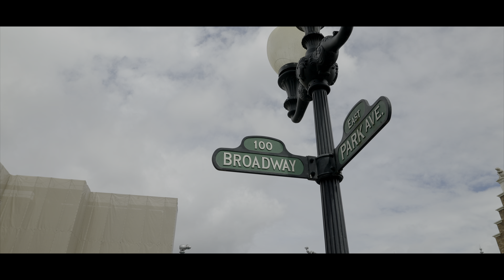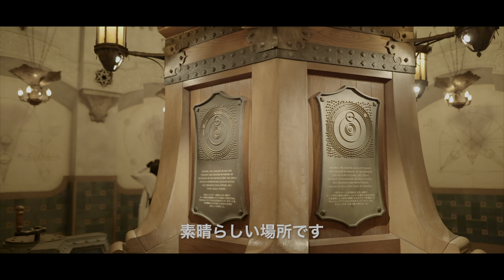2022.9.8 東京ディズニーシーの様子 2022 September 8th State of Tokyo DisneySea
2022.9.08 東京ディズニーシーの様子です。毎日とても暑いですね、体調管理に気をつけて、たくさん楽しい思い出をつくりたいですね。
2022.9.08 / It is a state of Tokyo Disney Sea. It's very hot every day, so I want to take care of my physical condition and make lots of fun memories.
リーナ・ベルちゃん無事にお迎えできました。